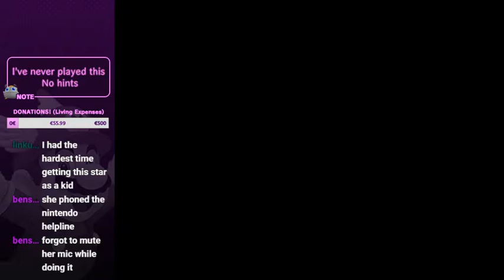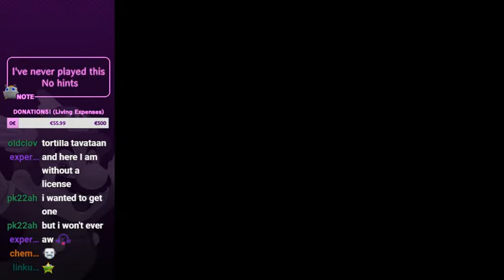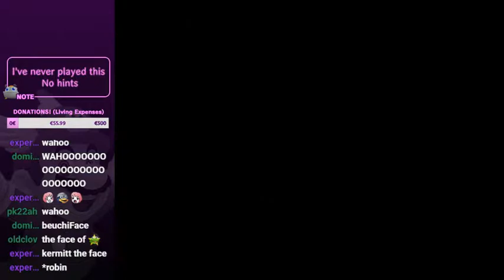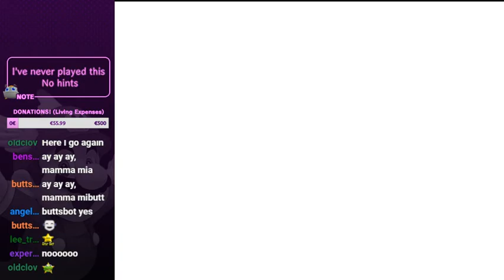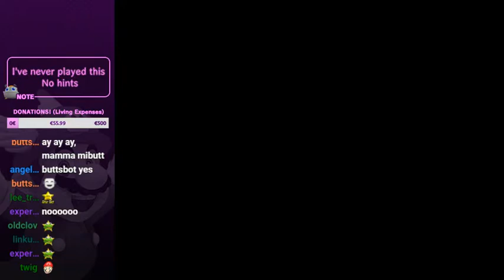Super Mario 64 (N64) - Casual as f*** [2/5]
Completion & other stats:
- 120 stars

Original stream: March 31st, 2019